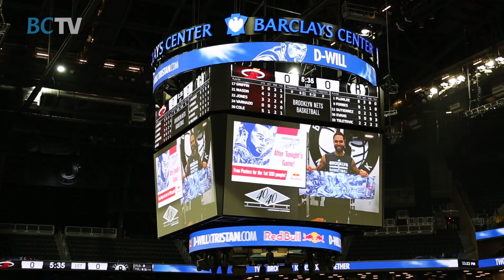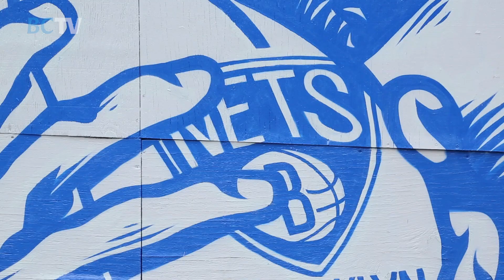Tristan Eaton X Deron Williams Red Bull Collaboration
BCTV speaks with artist Tristan Eaton about the limited edition Red Bull can he designed, that features Brooklyn Nets guard, Deron Williams.